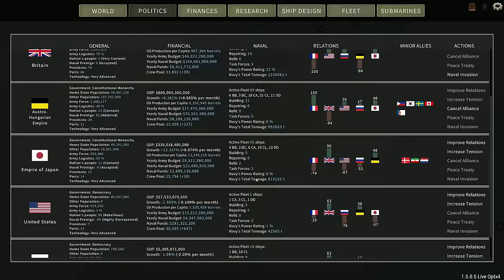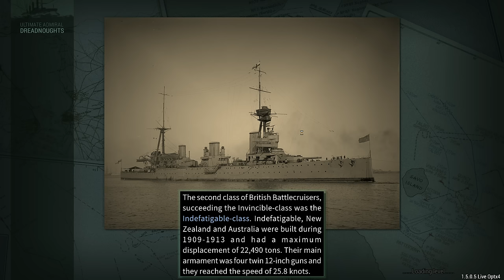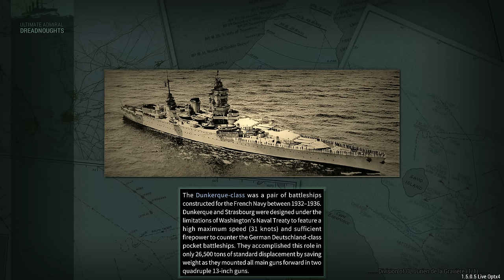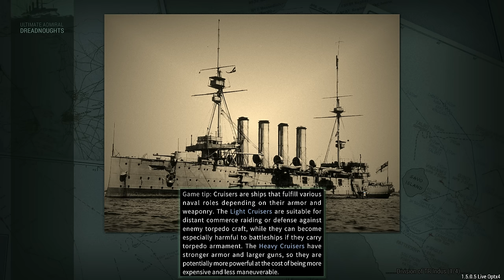Hot ‘Conflict’ - Episode 36 - Dreadnought Improvement Project French Campaign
The British seem determined to fight us all over as the war goes from theoretical to intense in no time at all.

Captain of the 1st Company: Treefrog
Veteran Sergeants: 1st Place Onion, Rui, Welshy.
Sergeants: Charles Wright, David Walter, Jackie, Twitchyknees
Veterans: Adrien Young, Sunless Sky Nova, Darth Vendar